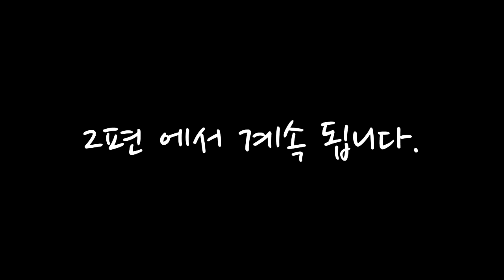잉여맨 가족상황극 | '단미호,엄마 교통사고를 당하다...*엄마 죽다 1편*' | 마인크래프트 Minecraft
'즐거운 나의집... 어머니에게 효도 하고싶은 영상이다.. ㅠㅠ'